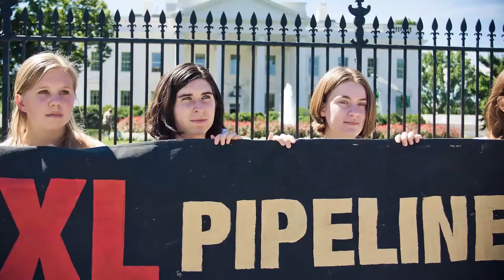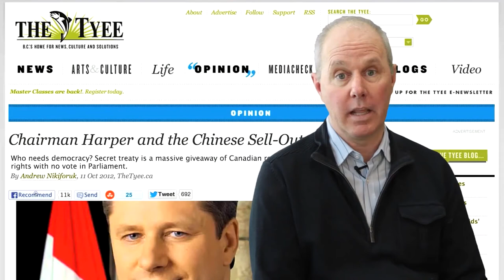The Tyee Celebrates 10 years of Independent Journalism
For over 10 years The Tyee has published award-winning, independent journalism on issues that matter to Canadians. Today, meet the smart, fearless journalists who make it happen.